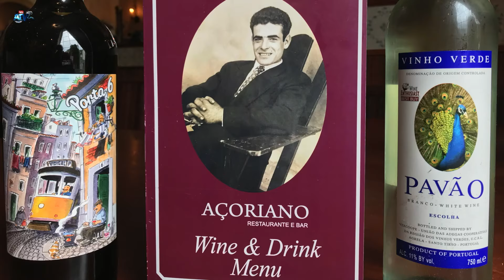Império da Santissima Trindade Sete Cidades 1º Video Domingo Os Mordomos Mafalda & César Melo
Apoie este canal para obter acesso aos seguintes benefícios:
Império da Santissima Trindade  Sete Cidades1º Video Domingo
 Os Mordomos Mafalda & César Melo
Sete Cidades 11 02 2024